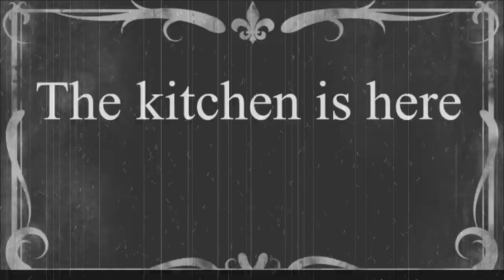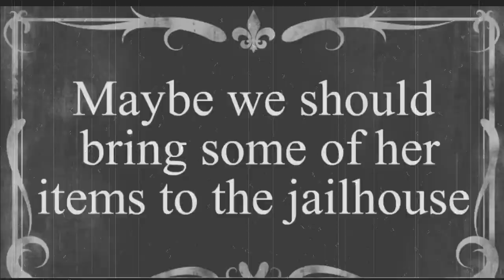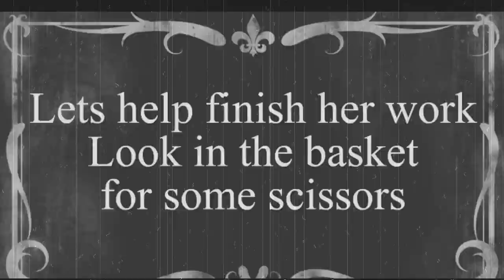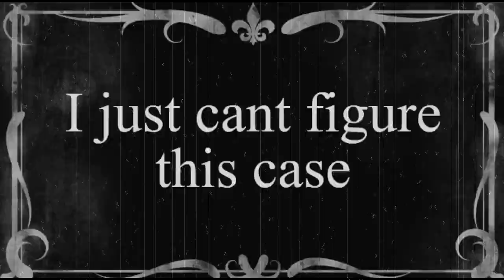Trifles by susan glaspell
Video project for Professor Crockett's English class